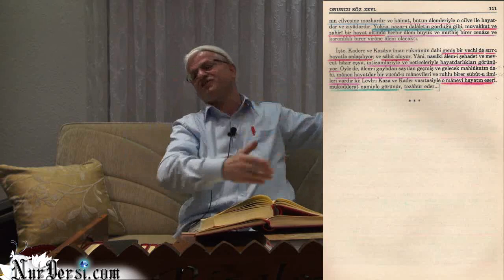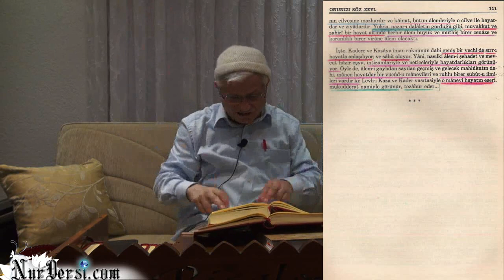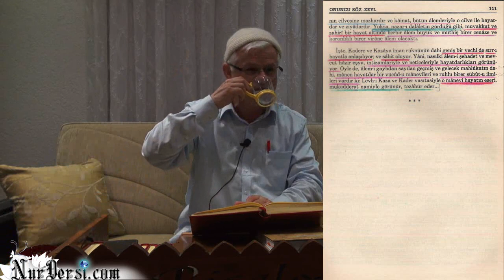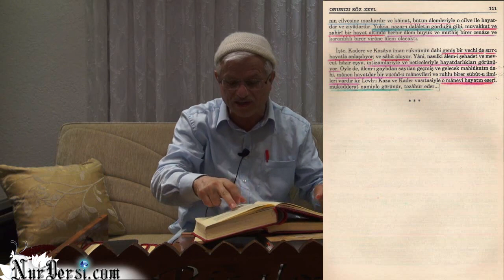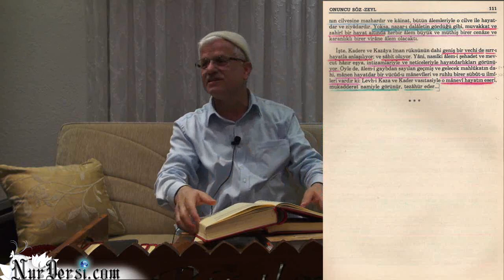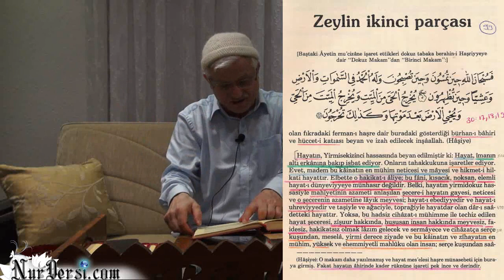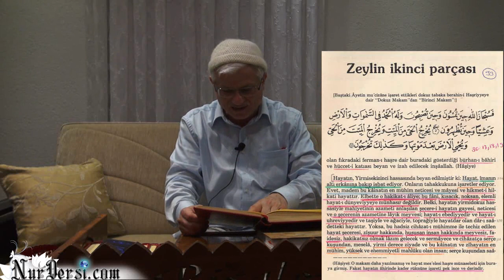Öldükten Sonra Dirilmek - 21